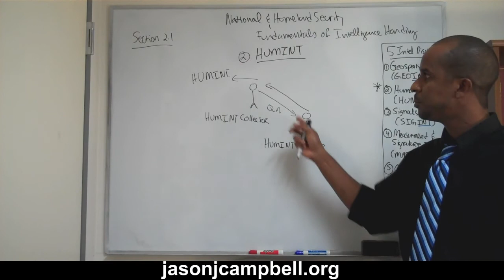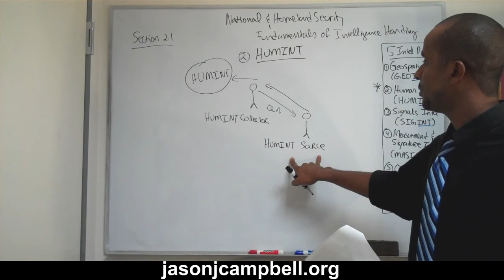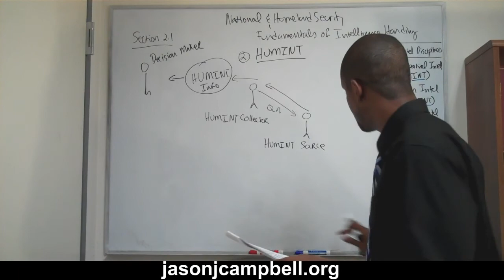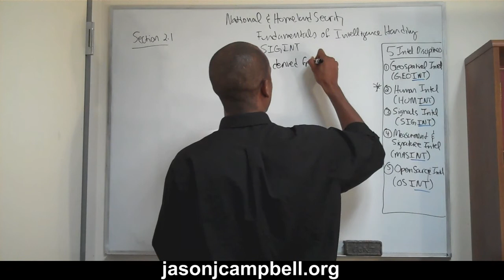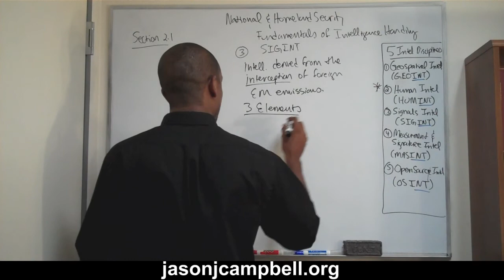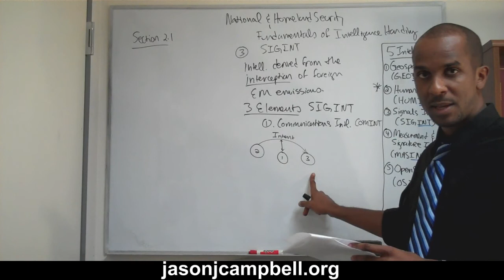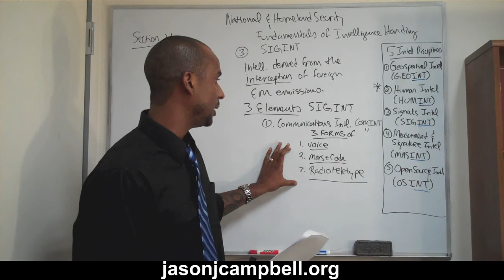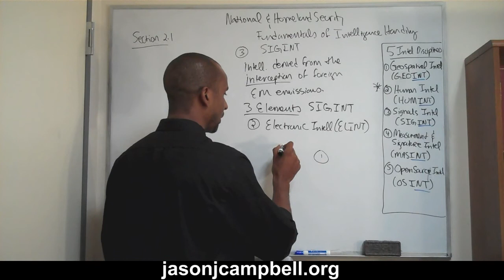14. National and Homeland Security Affairs